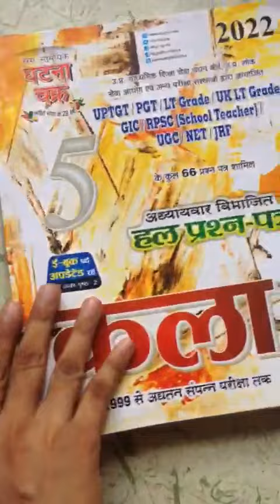घटनाचक्र कला की पुस्तक || टीजीटी कला के महत्वपूर्ण पुस्तक